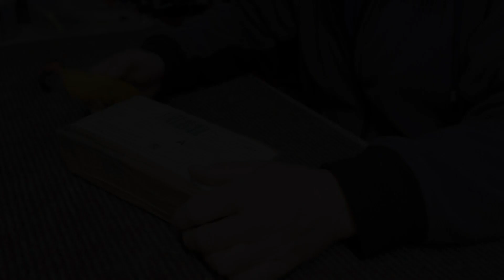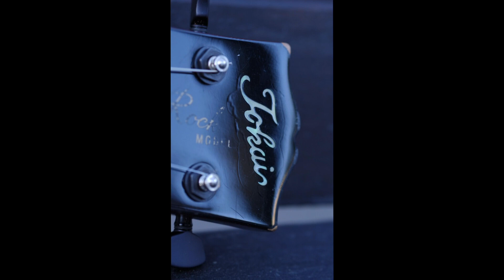TOKAI Love Rock // Naprawa złamanej główki + wymiana progów